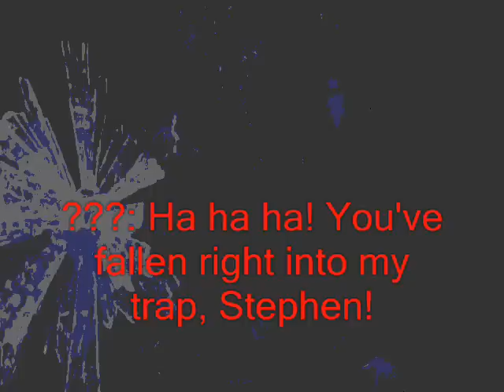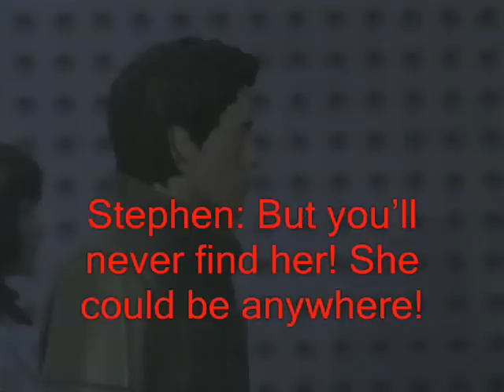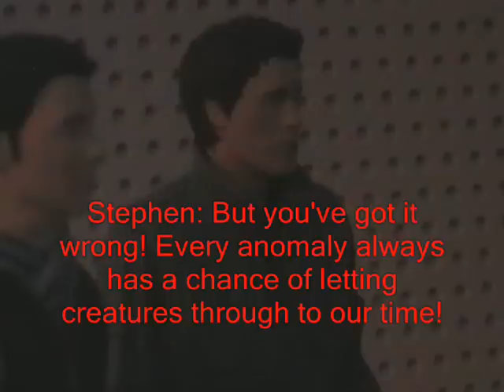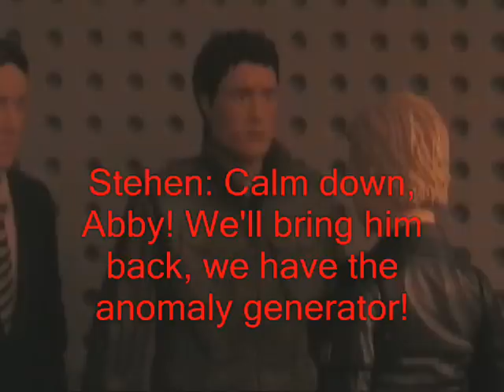Primeval: Action Figure Adventures - Series 2 Episode One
With Helen now Public Enemy Number 1, and Nick still missing, the ARK team has been drastically altered, with the appointment of Lester's Personal Assistant Matt Rigby,  the new Scientific Advisor Lucas Ward, and the new sergeant Mark Smith. The hunt to find Helen is on but soon the team become preoccupied with another anomaly appearance...